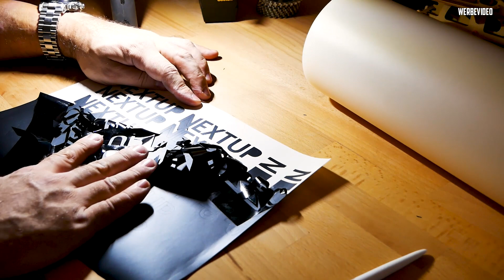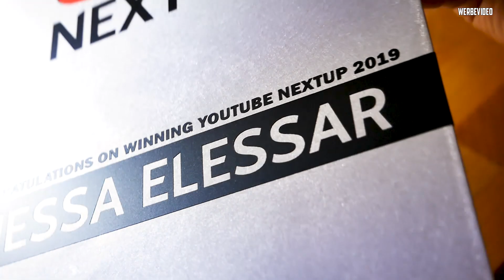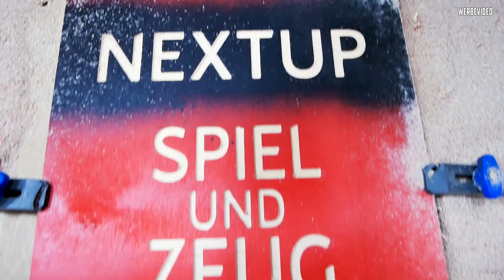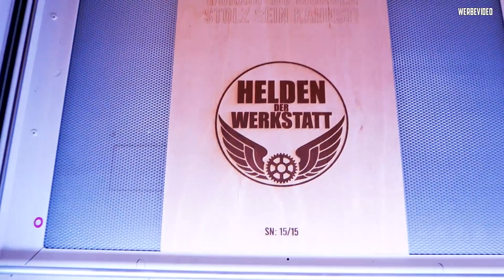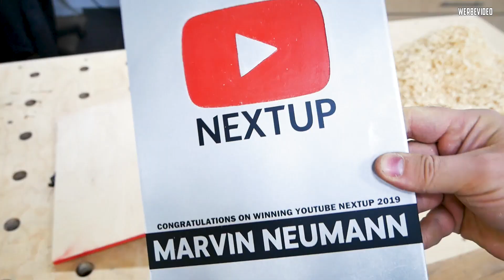YouTube NEXTUP Button + Kiste bauen für 15 gute Freunde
Es wird im Video ganz einfach aussehen und doch stecken hier 40h Arbeit drin. Ich baue 15 YouTube nextup Buttons und weil sie natürlich auch gut verpackt ankommen sollen, baue ich auch gleich noch 15 personalisierte Kisten. Heute wird also die CNC und der Laser angeworfen! :)
🔻 Werkzeug und Material🔻
MrBeam Lasercutter
Druckluftnagler (Makita)
Alu Platte
Holz: 9mm Multiplex - Baumarkt
Farbe: Baumarkt noname

🔝Schrauben/Akkuschrauber*:
18V Bosch - Home
18V Bosch – Profie
18V Makita
12V Bosch

🔝 Sägen*:
Kappsäge (das MONSTER)
Tischkreissäge (Budget)
Tischkreissäge GTS10
Tauchsäge (Festool)
Stichsäge (besser)
12v Stichsäge

🔝 Fräsen & Hobeln*:
12v Kantenfräse
230V Kantenfräse

🔝 Schleifen*:
18V Winkelschleifer

🔝 Zubehör & sonstiges*:
Schwerlastrollen (groß)
Absenkbare Schwerlastrollen